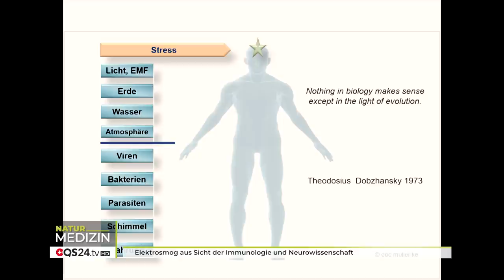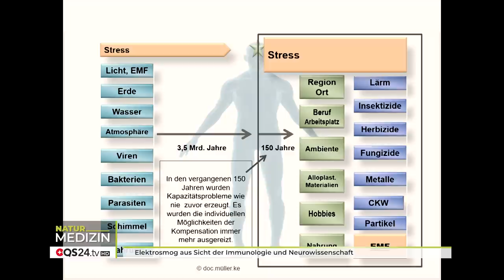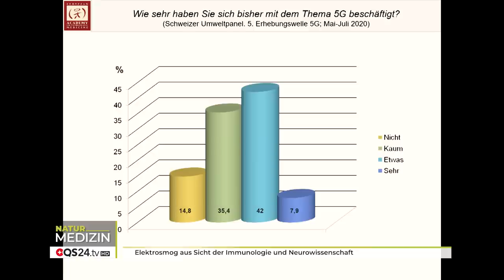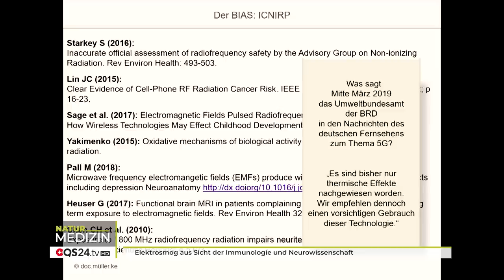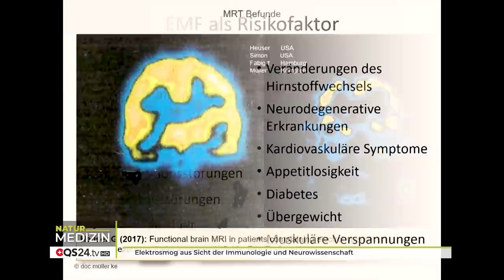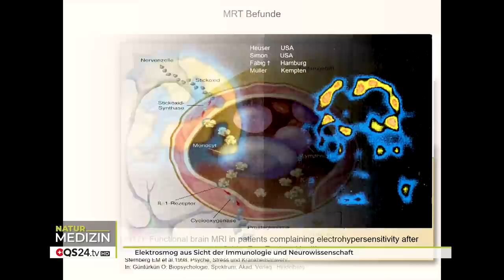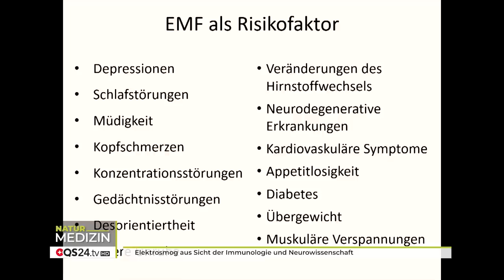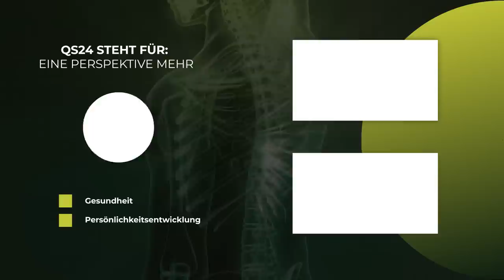Elektrosmog aus Sicht der Immunologie und Neurowissenschaft | Dr. med. Kurt Müller | QS24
Wenn man aus der Sicht Immunologie – oder aus der Sicht der Neurowissenschaft die Wirkungen von EM-Felder schaut, dann erkennt man den dringenden Bedarf, dass man diese wissenschaftlichen Ergebnisse diskutieren muss. Wie sieht die wissenschaftliche Evidenz aus? EMS als Risikofaktor für die Entstehung oder Aufrechterhaltung oder Verschlimmerung von spezifischen körperlichen und psychischen Erkrankungen. Gibt’s Wirkmechanismen von EMS-Exposition auf Körper und Psyche.

▬ Zu Gast ▬▬▬▬▬▬▬▬▬▬▬▬▬▬▬▬▬
Dr. med. Kurt Müller, Umweltmediziner
Dr. phil. Diana Henz, Kognitions- und Neurowissenschaftlerin
Moderation: Alexander Glogg
Sendungsnummer: NWis_221111-S1_sfgu-müller-53

SALUSMED AG
Postfach 34
CH-8267 Berlingen